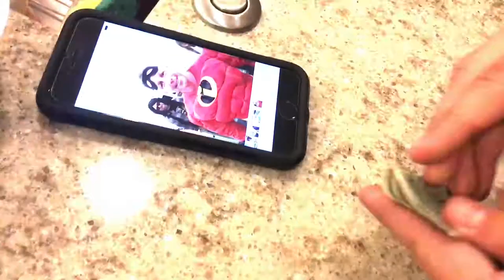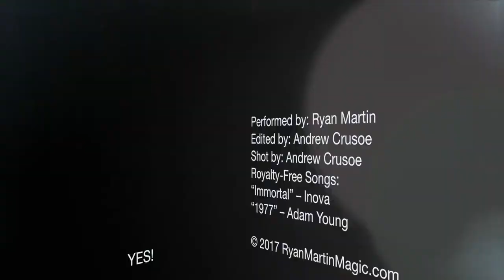SHOCKING Halloween Magic at Kevin's Party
We had a blast shooting this Halloween special for you guys. We've got a HUGE show coming up where we'll be doing magic for some famous names you've definitely heard of.